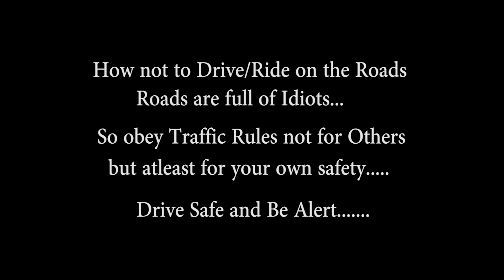Roads Full of Idiots... EP-01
Through this series want to create awareness about Road Safety and Cleanliness in our Surroundings.

Please Obey Traffic Rules at least for your safety.